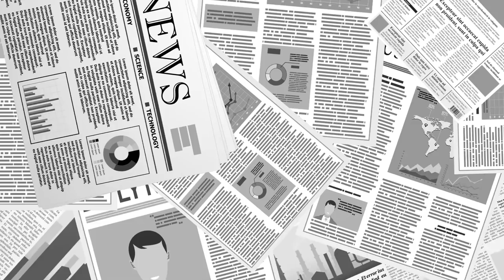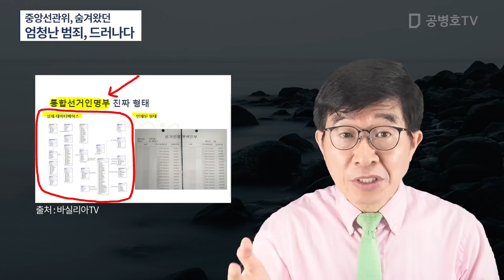중앙선관위, 숨겨왔던 것들 수면 위로 / 그토록 집요하게 통합선거인명부 제출 거부한 이유 / 유권자들의 투표 성향을 속속들이 파악 / 끝까지 숨기고 싶었던 것 [공병호TV]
Bitcoin : 3MTW849AkP2ftLeSK2teZHMmzLu7Z83s9U